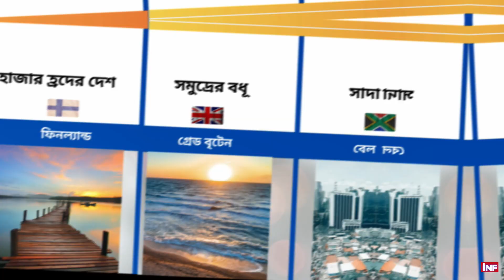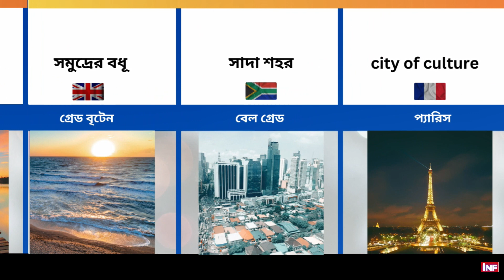Nickname of Countries in the World _Web Data BD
Nickname of Countries in the World general knowledge. পৃথিবীর ভৌগোলিক উপনাম. We arrange real general data collection news of nicknames from different countries. This must help general knowledge quiz Bangla, general knowledge trivia question and answer. this Web data bd channel comparison video grows our iq power of geographical alias of the world country name place. This video must help with travel and knowledge. সোনালী আঁশের দেশ - বাংলাদেশ
২ ভাটির দেশ - বাংলাদেশ
৩ মসজিদের শহর- ঢাকা/ ইস্তাম্বুল
৪ রিক্সার নগরী, ঢাকা
৫ প্রাচ্যের ডান্ডি,  নারায়নগঞ্জ
৬ বাংলার দুঃখ,  দামদার নদী
৭ বাংলাদেশের প্রবেশদ্বার চট্টগ্রাম
৮ বাংলার ভেনিস,  বরিশাল
৯ পিরামিডের দেশ, মিশর
১০ নীলনদের দেশ, মিশ